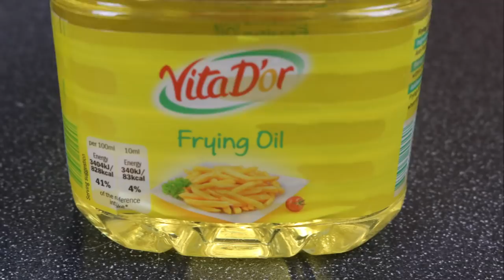Aling Oday's Chicken Lollipops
Aling Oday's Chicken Lollipops perfect for any occasions.